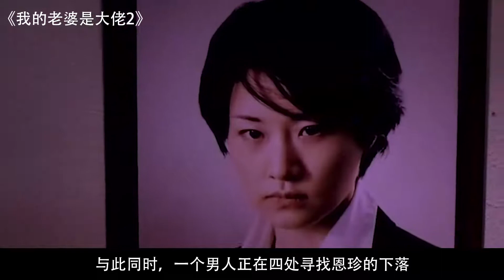电影：男子捡到一个美女，抱回家当老婆，谁知她是顶级黑帮老大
我的老婆是大佬2：男子捡到一个美女，抱回家当老婆，谁知她是顶级黑帮老大